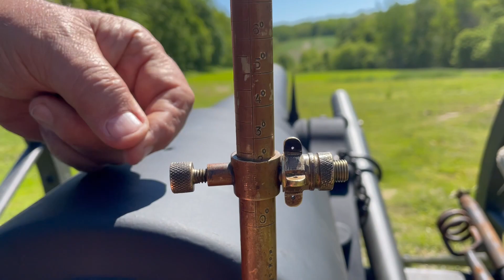Live Fire! Parrott Rifle Cannon - Civil War Artillery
Join Battery I, US 1st Artillery, for a live fire event with two 10 Pound Parrot Rifled Cannons.  Cannons were loaded with 1 pound of black powder and a 11 pound shell.

Replica Civil War Cannon from 1861
Type: Rifled, Iron Cannon
Barrel Material: Casted Iron with Wrought Iron reinforcement of Breach
Manufacturer: Parrot Foundry, NY.
Calibre: 10 pounder, 2.9inch
Range: Max 3 miles, Effective 0 - 5,000 Yards
Types of Shot: Solid Shot, Impact Rounds, Timed Fuze (Cased and Shell), Canister
Max Rate of Fire: 3 shots per Minute